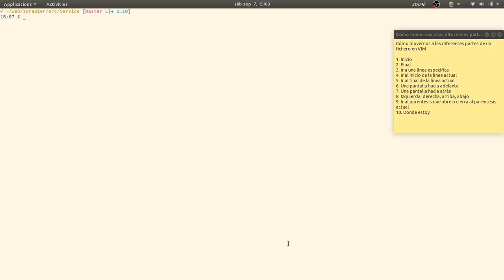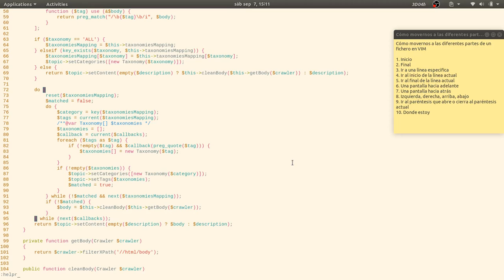VIM: Moviéndonos a las diferentes partes de un fichero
Vim ofrece varias combinaciones de teclas con las cuales se puede ir al inicio, final, o mitad de un fichero, así como avanzar o retroceder una pantalla entre otras funcionalidades, en este video mostramos como movernos por las diferentes partes de un fichero.